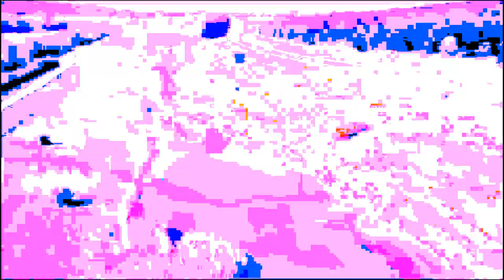Ollerton Pit Woods Lake Short